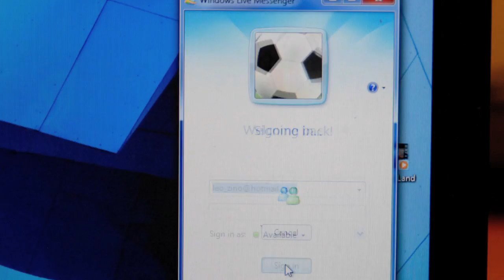stopmotion test_01